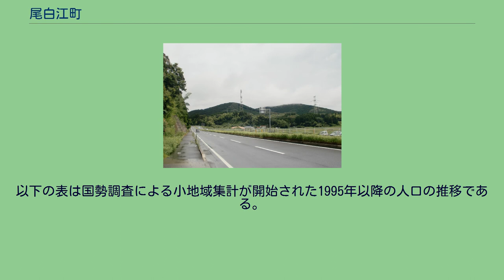尾白江町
日本 」 鹿児島県 」 薩摩川内市 」 尾白江町 尾白江町（おじろえちょう）は、鹿児島県薩摩川内市の町。
旧薩摩郡川内町尾白江町、川内市尾白江町。
薩摩川内市の本土側の南西部、木場谷川の流域に位置している。
字域の北方には中福良町、隈之城町、南方には木場茶屋町、西方には都町、東方には矢倉町、山之口町、川永野町にそれぞれ接している。
字域の中央部を鹿児島本線が南北に通っているが、字域内には駅は所在していない。
また、西端部を国道3号隈之城バイパスが並行して通っており、南西端部で南九州西回り自動車道の薩摩川内都インターチェンジの出入り口と交差する。
北部には薩摩川内市道百次青山線が東西に横断しており、その沿線に鯵島、田畑、永沼、馬場の集落が所在している。
2004年（平成16年）10月12日に川内市、東郷町、入来町、祁答院町、樋脇町、下甑村、上甑村、鹿島村、里村が新設合併し薩摩川内市が設置された。
字域の中央部を鹿児島本線が通っているが、駅は所在していない。
最寄りの駅は隈之城駅である。